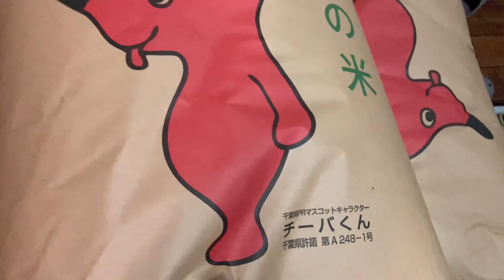【LAWSON】冷凍スイーツ Frozen Sweets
巷で評判らしい冷凍スイーツ。
いやいや、凄いです、びっくりしました。

他もチャンネルをやっておりますので、
そちらも見て頂けると嬉しいです。